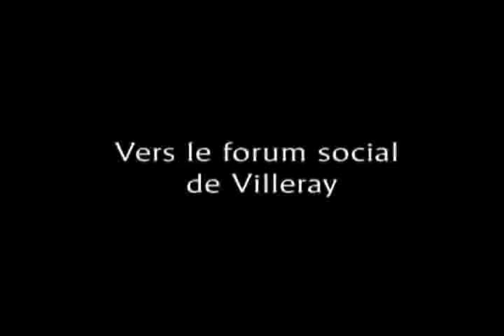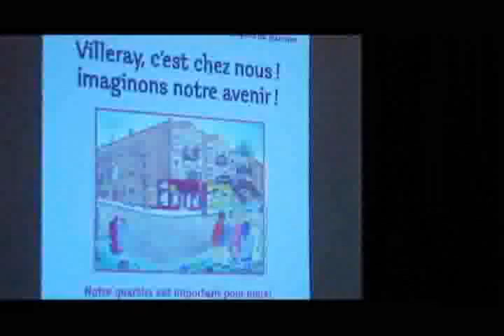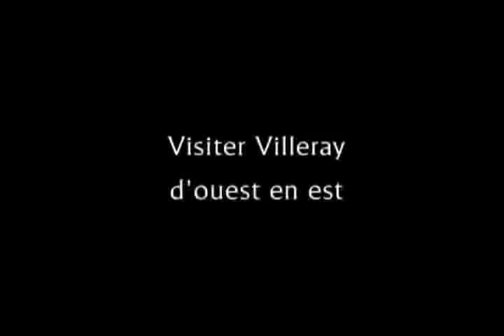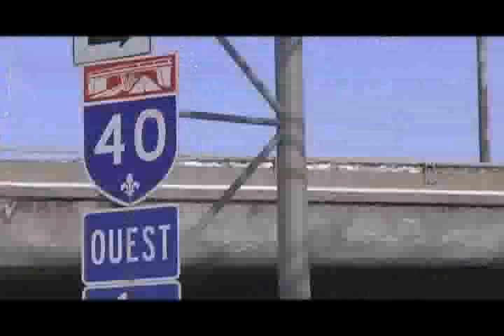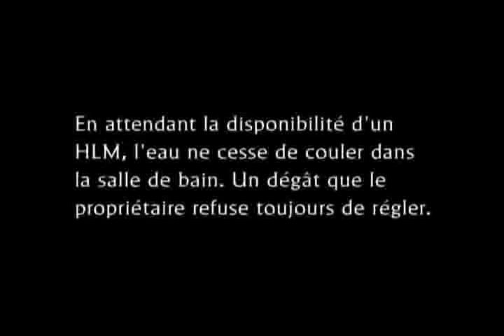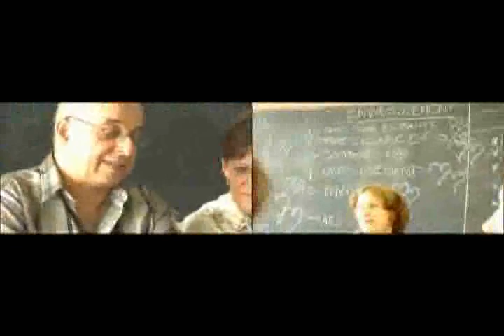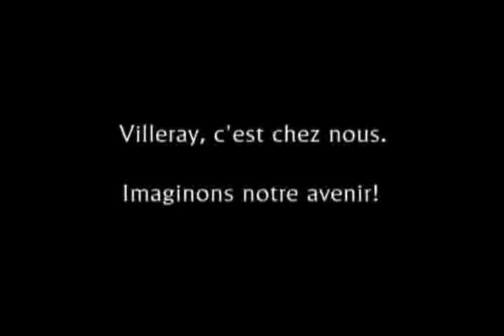Forum Social de Villeray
Documentaire sur un processus de participation citoyenne pour un aménagement du quartier Villeray à Montréal (Québec, Canada)